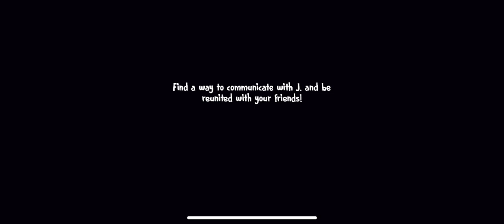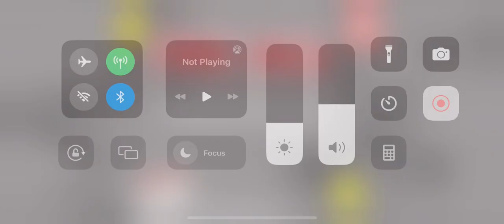Ice Scream 6 Death Scene